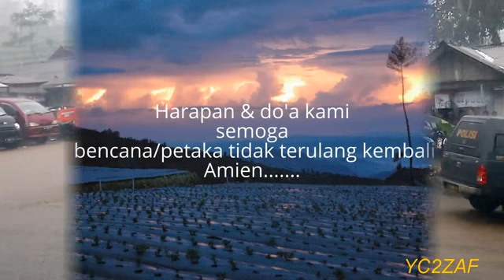Baksos Longsor Banjarnegara ~ 15/18 Des 2014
Baksos korban tanah longsor ds jemblung, Kec karangkobar Banjarnegara Tgl 15/18 Des  2014